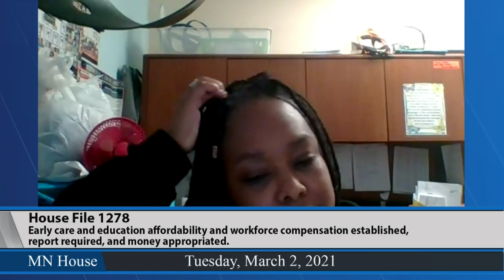House Early Childhood Finance and Policy Committee 3/2/21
01:56 - "Minnesota's Birth-4 Care and Education System" Report,
Kids Count On Us and Educator Policy Impact Center (EPIC).
17:35 - HF1278 (Boldon) Early care and education affordability and workforce compensation established, report required, and money appropriated.
45:13 - HF1384 (Kotyza-Witthuhn) Reach Out and Read Minnesota grant program funding provided, and money appropriated.
1:03:37 - HF570 (Morrison) Individual-use screen use limited in preschool and kindergarten, and money appropriated.
1:11:10 - HF1467 (Pryor) Child care assistance funding priorities modified for eligible families, and allocation of funds adjusted.